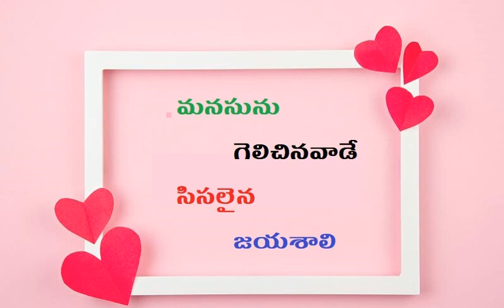కృతజ్ఞత లాభాలు - కృతఘ్నత నష్టాలు / The Benefits of Gratitude - The losses of ungratefulness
కృతజ్ఞత లాభాలు - కృతఘ్నత నష్టాలు /
The Benefits of Gratitude - The losses  of ungratefulness